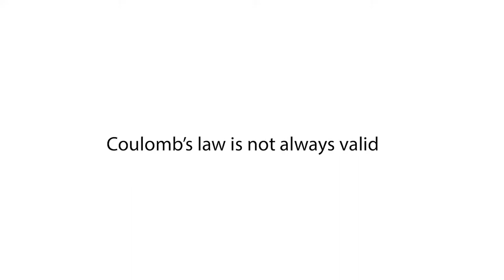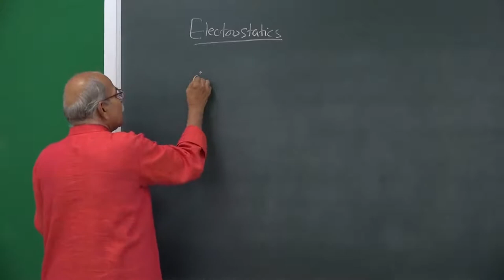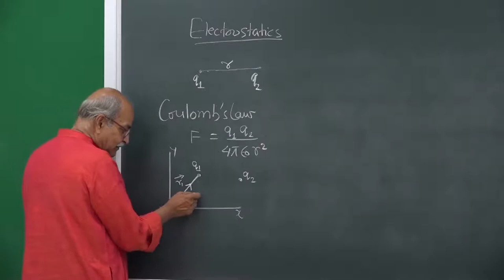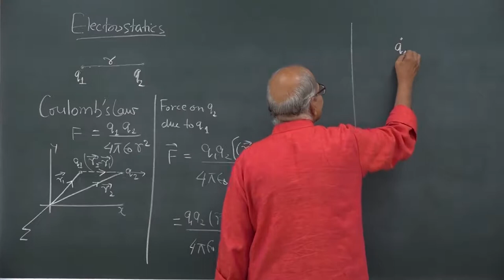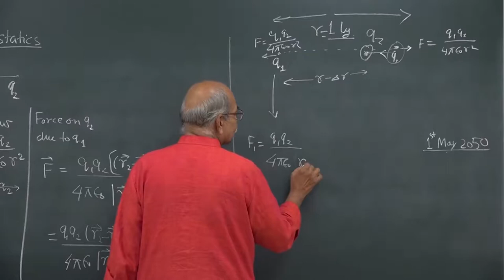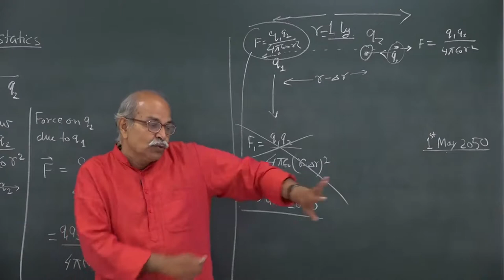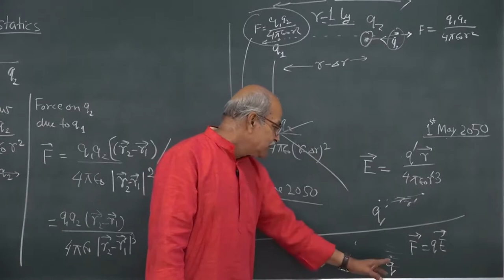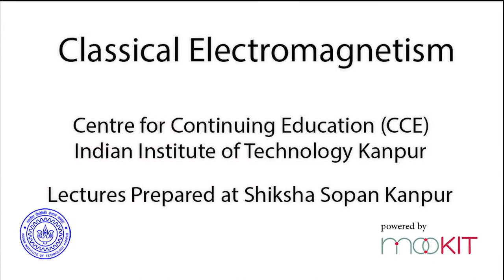01 Coulomb’s law is not always valid | Electrostatic | H C Verma | Pocket Coaching [HINDI]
Lecture 01:-  Coulomb’s law is not always valid
(Coulomb’s law for electric field)
Classical Electromagnetism - 1 (Electrostatics)
By prof. H. C. Verma
This course is introduced by MOOKIT.

Course Description :
This course will be offered in Hindi and will be free of cost.

Three lectures will be released every week, generally one on Tuesday, Thursday, and Saturday. The lectures can be viewed at any time during the course duration. Four multiple-choice quizzes will be held for evaluation.

Course Content :
* Coulomb's law and its limitation, Electrostatic charge distribution, Linear, surface, and volume charge distributions. Use of Dirac delta function to describe point charges, linear charges and surface charges, vector expressions for electric field due to different kinds of charge distributions.

* Spherical and Cylindrical coordinates, line element, surface element, and volume element. Evaluation of electric field using such coordinate systems.

* Gauss's law in differential form, Concept of divergence, Expressions in Cartesian, spherical and cylindrical coordinates, Evaluation of charge density from the electric field, Integral form of Gauss's law, calculation of electric field for planer, spherically and cylindrically symmetric charge distributions.

* Electric potential energy and potential, Concepts of Curl and gradient, Relation between E and V, Potential due to a continuous charge distribution, Energy in the electric field, Boundary conditions on the electric field across a surface.

* Multipole expansion of potential. Monopole, Electric dipole moment, Field due to a dipole, force, and torque due to E-field on a dipole, Quadrupole moment of a charge distribution.

* Charge distribution on conductors, Cavities in a conductor, capacitors.

* Laplace and Poisson's equations, Properties of solutions of Laplace equation, Uniqueness theorems.

* Method of images, general theory, charge in front of conductors of different shapes.

* Dielectrics, Polarization P in a dielectric, Bound and free charges, Relation with polarization, Electric field due to a uniformly polarized sphere, Electrical susceptibility.

* Displacement vector D, Gauss's law in terms of D, Boundary conditions on D.
Target audience
B.Sc., and M.Sc., students, Physics Teachers teaching at UG, PG level, People interested in Physics/Math's background.